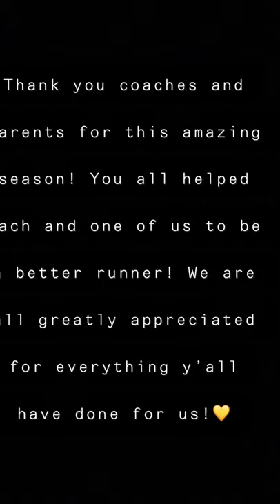Bainbridge high/middle school banquet video! :))